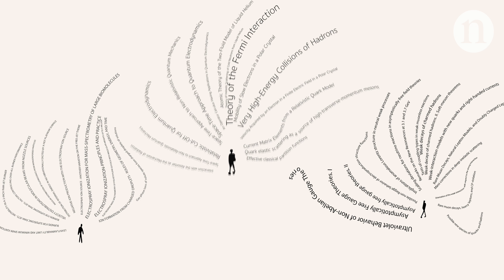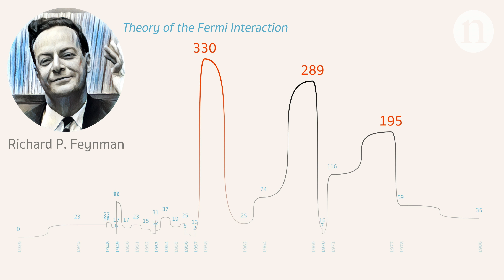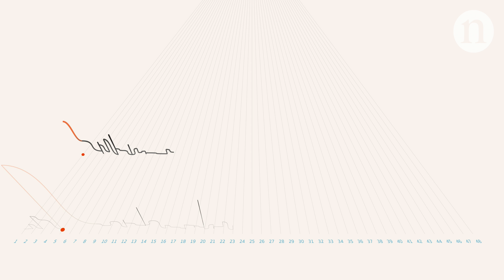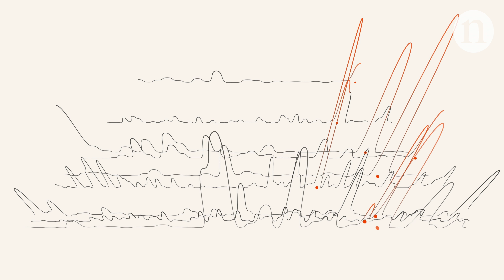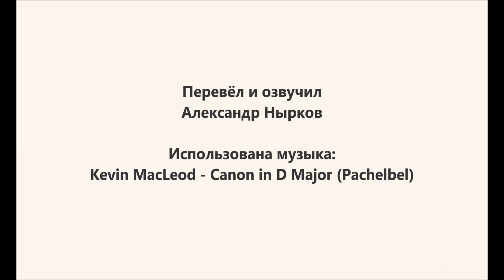Предсказуема ли научная карьера?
Рассказ об исследовании научного творчества, которое показало, что учёные, как правило, публикуют свои самые важные работы в тот период, когда они молоды.